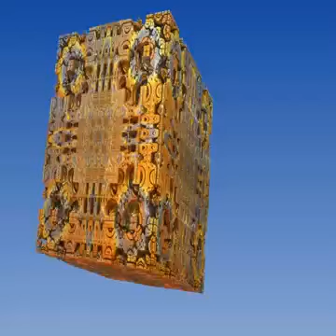Chapel Perilous: Along the Way to the Mystery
Terry Mckenna talking about what RAW called, the Dark Night of the Soul or Chapel Perilous, or what Jim Carrey calls, Crossing the River of Tears...you don't have to do it that way and I wouldn't suggest it to anyone, unless you enjoy traumatic experiences...

"Robert Anton Wilson who coined the term Chapel Perilous. This is when something happens in your life and it all begins to fit together and make sense, too much sense. Because it's coming from the exterior and it seems to either mean that you're losing your mind or you are somehow the central focus of a universal conspiracy that is leading you toward some unimaginable breakthrough. Along the way to the mystery lie the realms of loving everybody, moving fields of geometric color, past lives, you name it. But these are just milestones on the way. When you finally get to "the thing", the way you will know that you've arrived is that you will be struck dumb with wonder. That you will say "my God, this is impossible. This is inherently impossible. This is what impossible was invented to talk about. This cannot be!". Then we're in the ballpark. Then we're in the presence of the true "coincidentia oppositorum". There are all kinds of drugs, and techniques, and hot water and massage and this and that and vitamin therapy that moves you all over the map, makes you feel all kinds of different ways. I don't think that's what we're talking about. I think we're talking about something profoundly other that it is very hard to get this thing out into the mainstream because literally words fail us. It is a trans-linguistic object accessible to us here and now. And it's a complete puzzle to me why there is so little talk about it. We live in a society completely obsessed with sensation. You know people shoot cocaine, jump out of airplanes, go on tiny rafts across the Pacific, cross the North Pole on a roller skate, whatever it is... all in the name of adventure. Well, you know, by God if you want adventure there's adventure out there. There's adventure that will sink you to your knees with tears of joy streaming down your face. It isn't far away. It isn't for people you've never heard of, or universities, or you don't need a lot of funding, you don't have to be a professional, all this stuff. Everybody talks about the mystery within and how it's all right here, but I don't think people realize how literal all this stuff is."